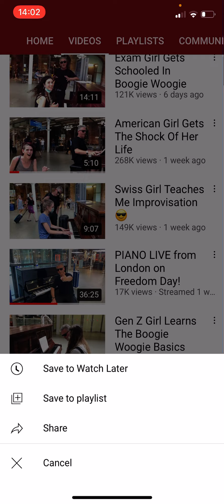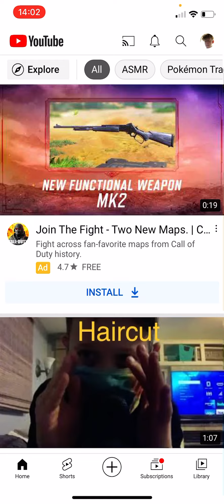28 July 2021